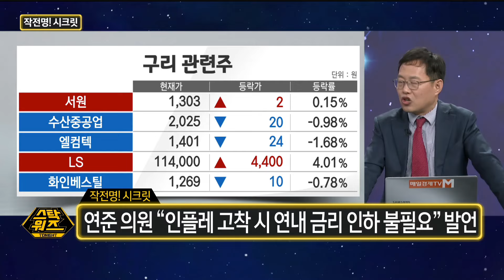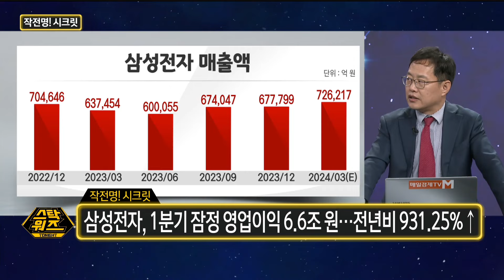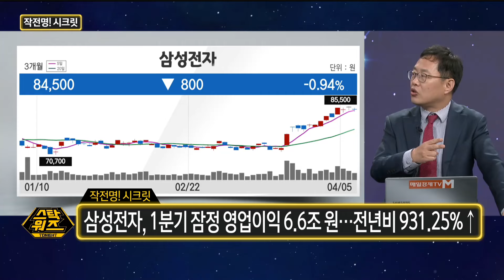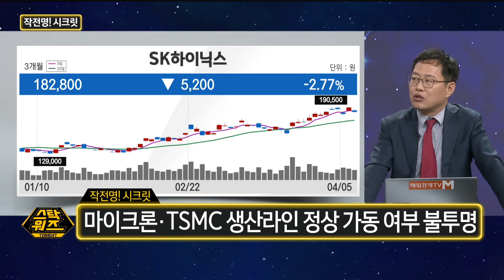[스탁워즈 투나잇] 작전명! 시크릿 ‘4월 10일을 눈여겨보자’ / 송가람 MBN주머니 매니저 / 김장열 유니스토리자산운용 본부장 / 매일경제TV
작전명! 시크릿 ‘4월 10일을 눈여겨보자’

with. 송가람 MBN주머니 매니저 / 김장열 유니스토리자산운용 본부장